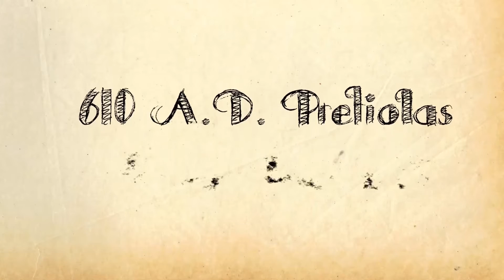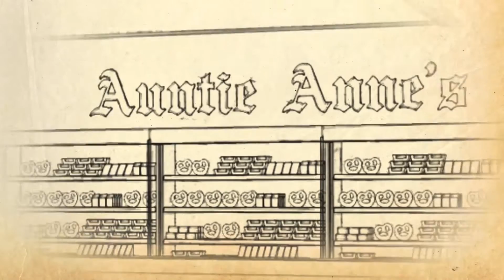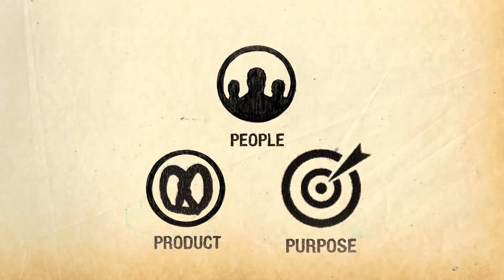Auntie Anne's : Music History